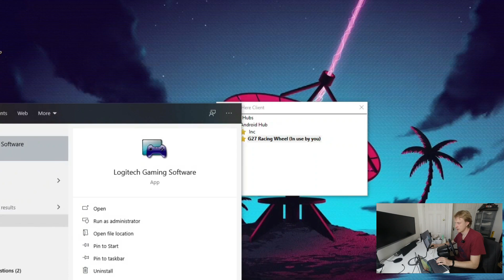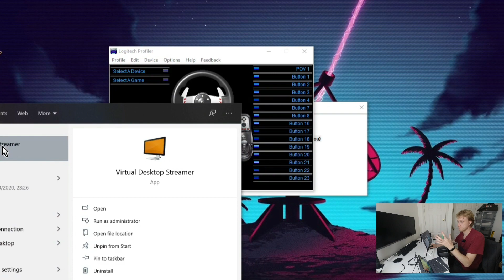VR Racing with Samsung DeX / Shadow PC / Oculus Quest 2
This works like magic. I am amazed how good all this runs. No latency, no lag. This is by far my most favorite Samsung DeX + Shadow PC gaming setup.